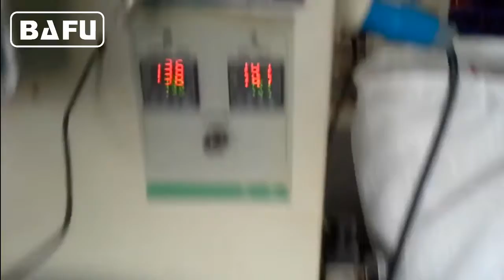cake mesin kemasan, roti mesin kemasan, mesin kemasan otomatis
FWC350 aliran wrapper kecepatan tinggi dengan pengumpan in-line untuk makan otomatis dan pembungkus produk berukuran kecil dan menengah, seperti gula-gula kecil, cokelat. Mesin secara otomatis akan mengatur produk ke dalam satu file sebelum otomatis memberi mereka makan ke bagian pembungkus. The mesin akan membungkus di 300-500 membungkus per menit dan akan mempercepat dan memperlambat kecepatan mesin produksi makan itu.
Ini adalah mesin sepenuhnya otomatis dengan pendaftaran cetak dan tanggal printer, otomatis menolak perangkat untuk cokelat salah tempat. Mesin dapat diberikan konfigurasi yang berbeda dari pemotongan rahang untuk produk yang berbeda ukuran. Membungkus mesin dalam gaya aliran-pack.
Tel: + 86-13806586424